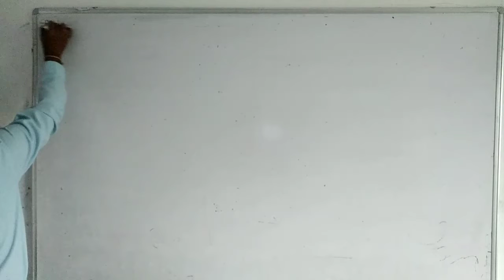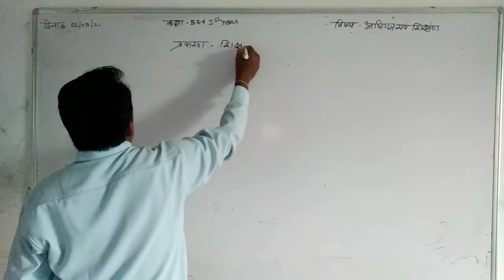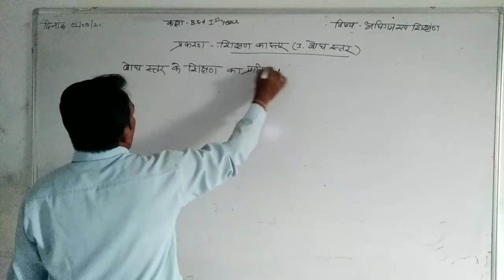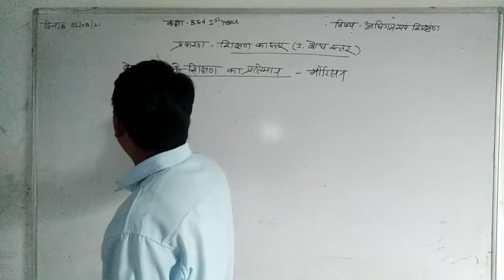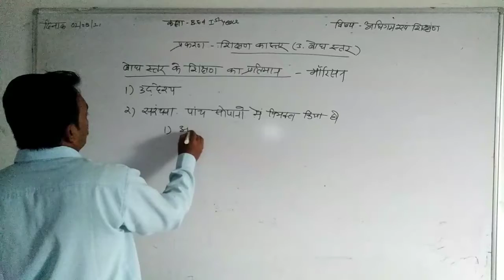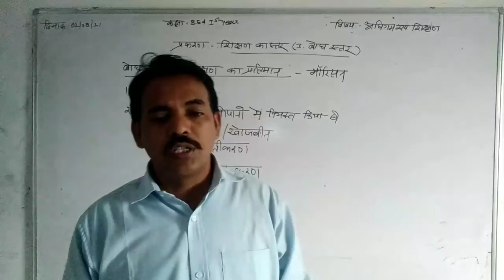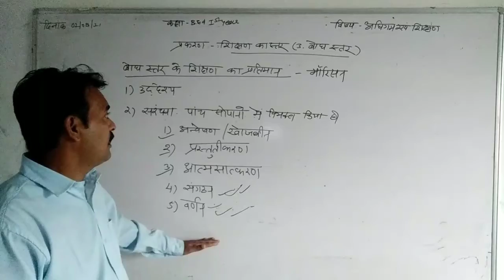02/07/21 प्रकरण:-शिक्षण का बोध स्तर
बीएड प्रथम वर्ष***अधिगम एवं शिक्षण